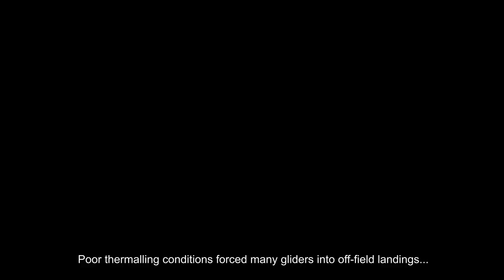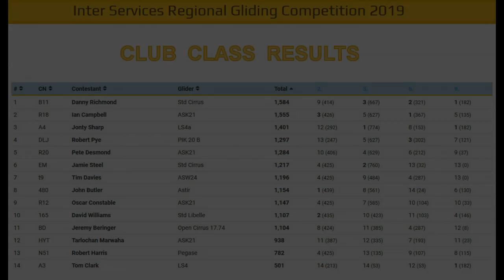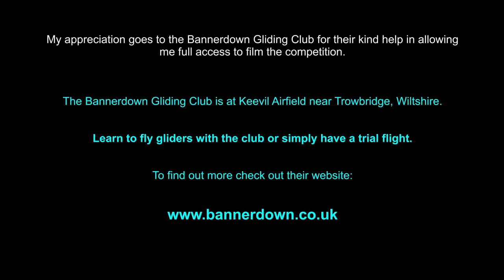Gliding Competition at Keevil - ISRGC 2019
The ISRGC 2019 is the Inter-services Regional Gliding Competition held at RAF Keevil Airfield in Wiltshire, UK in the first week of August 2019.

This video is a composite of several days' filming at the competition.

Thanks to The Bannerdown Gliding Club at Keevil for full access to the airfield and the competition, allowing me to make this video.

youtube music:
To Be A Ball of Light - Late Night Feeder